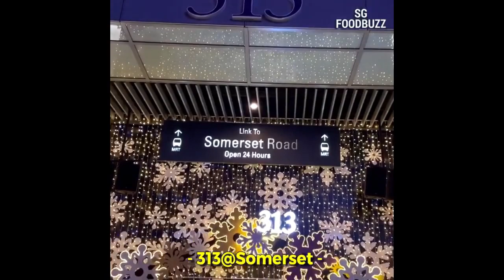Remembering Singapore【獅城佳節】一年一度的烏節路聖誕燈飾活動已經在11月13日隆重登場 聖誕燈飾主题為“Love This Christmas”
如有侵犯版權 請電郵通知 7天內一定刪除